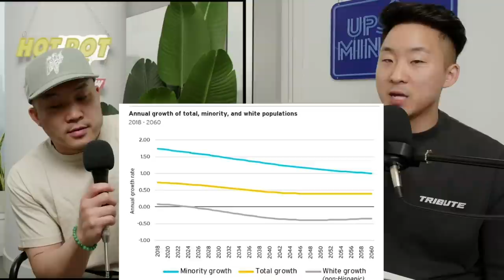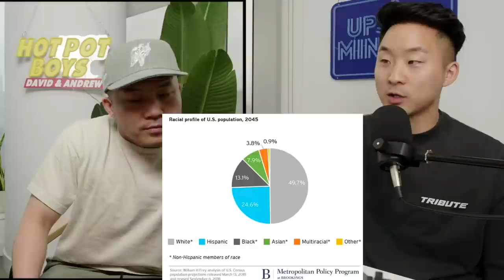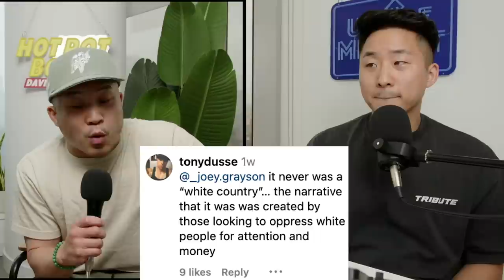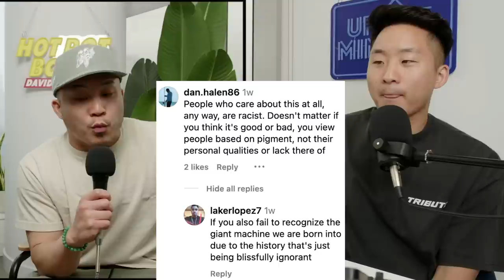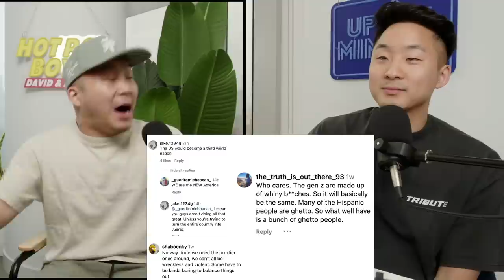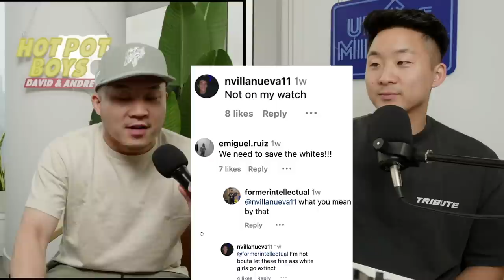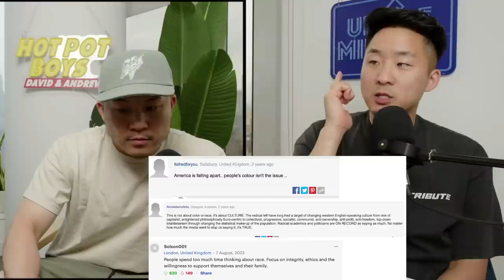Are 'White People' Disappearing?